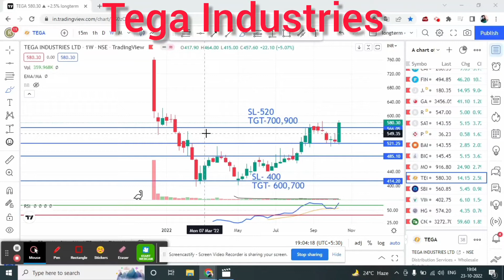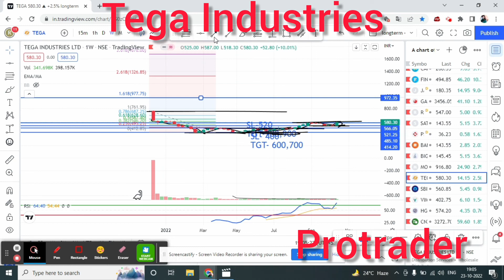Tega Industries share price analysis, Rounding bottom ,Higher bottom,protrader441, shorts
1. share market 2. equity market 3.mutual funds 4.nifty 5. sensex 6.best share for investment
7.best mutual funds for long term 8.stock fundamental analysis 9.technical analysis
10.how to invest in share market 11.how to invest in stocks for beginners 12.stock market for beginners 13.long term investment in stocks 14.long term investing